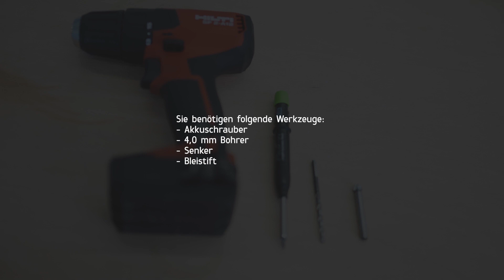Griffsprossenverriegelung Pendeltür und Drehtür mit Einbaurahmen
In diesem Video erklären wir Schritt für Schritt, wie unsere Griffsprossenverriegelung für Dreh- und Pendeltüren richtig montiert wird.

Sie suchen eine Fliegengittertür für Ihren Balkon oder Terrasse? Lämmermann bietet Drehtüren, Pendeltüren, Schiebelösungen, Rollos und Plissees.

0:00 Benötigte Werkzeuge
0:27 Bohrung markieren
0:45 Bohrung vorbohren
0:55 Funktionstest